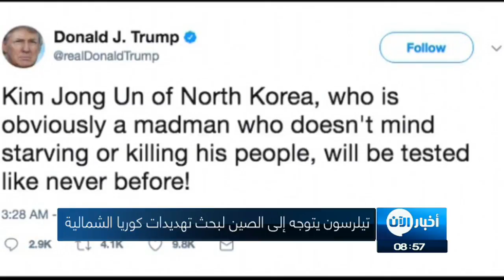27-09-2017 | موجز التاسعة صباحاً.. لأهم الأخبار من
أبرز العناوين:
- الجيش السوري الحر يسقط مروحية روسية
- بغداد تمهل كردستان 3 أيام لتفادي حظر جوي دولي
- مقاتلو داعش وعائلاتهم في الحويجة يسلمون أنفسهم للبشمركة
- مقتل مصلين بتفجير نفذته انتحارية داخل مسجد في
- تيلرسون يتوجه إلى الصين لبحث تهديدات